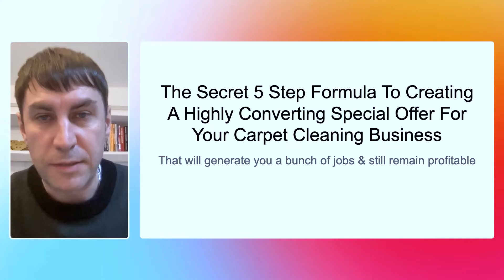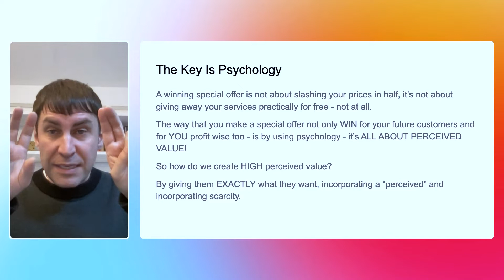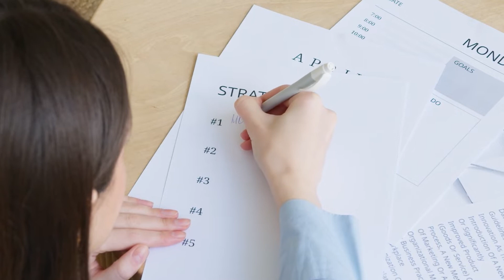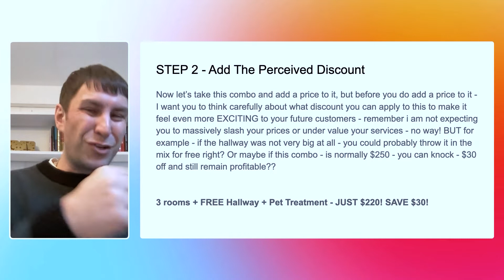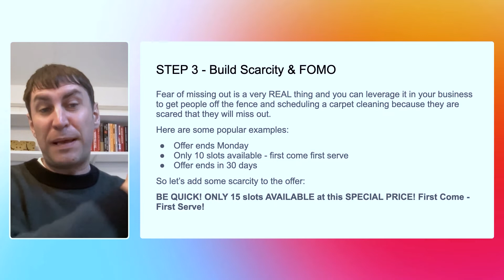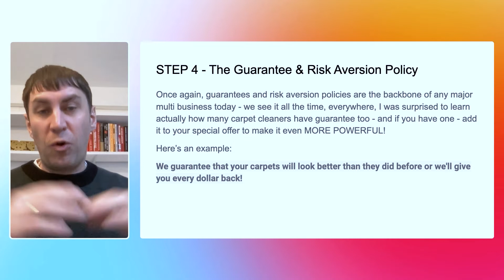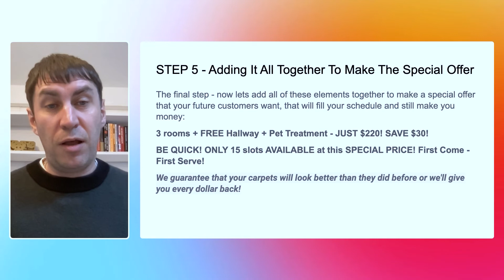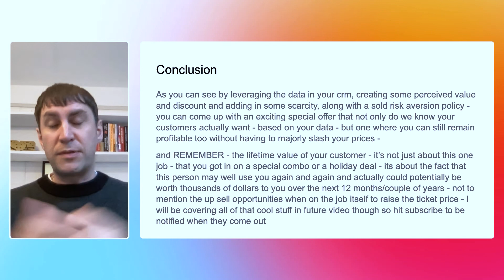5 Steps to Creating an Irresistible & Profitable Carpet Cleaning Special Offer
If you are in the carpet cleaning business or you’re planning on starting one, then this video is for you.

I’m John Williams, and I own a digital marketing agency that specializes in the carpet cleaning industry and getting carpet cleaners booked out with jobs.

In this video, I’m going to share with you the five-step secret formula to create a highly converting special offer to elevate your carpet cleaning business to the next level.